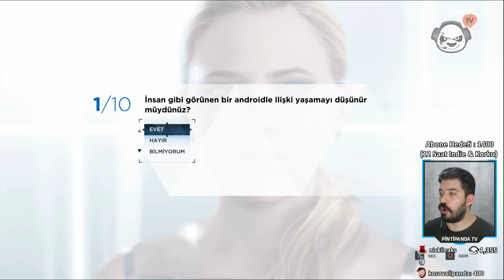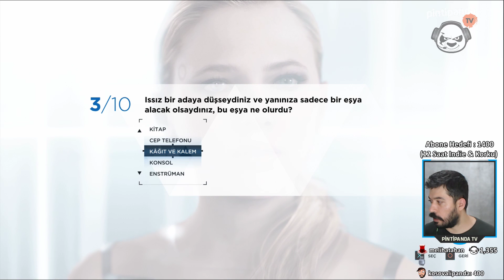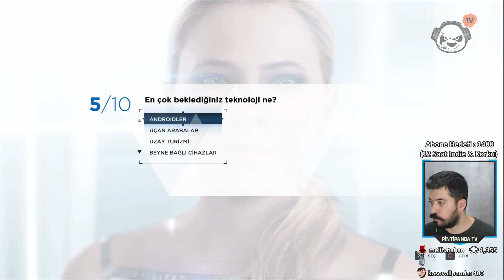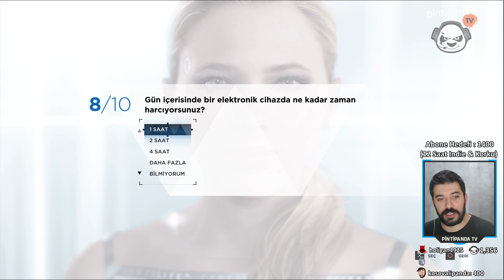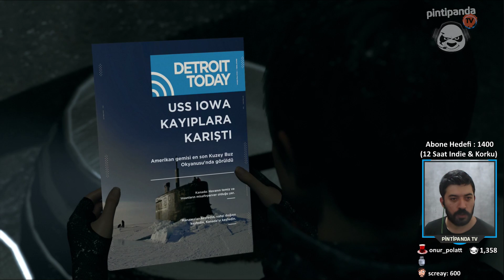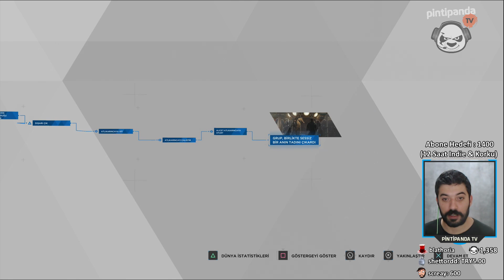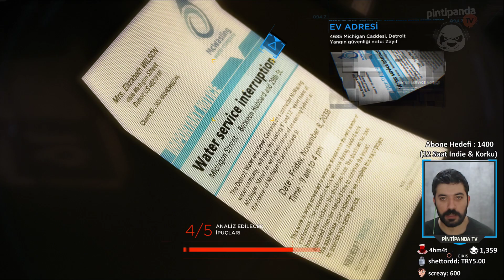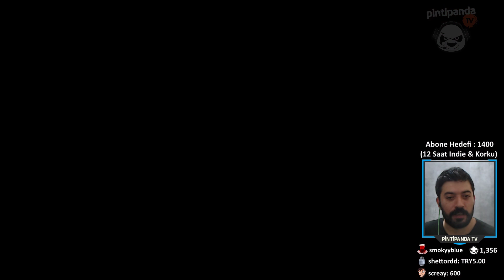SİLAHLAR KONUŞUYOR, KAOS GELİYOR | Detroit: Become Human Türkçe 9.Bölüm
Yıl 2038 Detroit şehrinde Anroidler günlük hayatın her yerindeler. Peki ya kontrolden çıkarlarsa ne olur? Beğeni ve yorumlarınız çok önemli, teşekkürler arkadaşlar :)